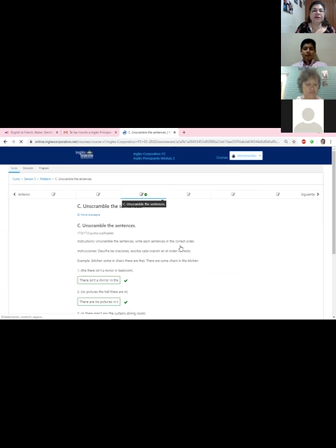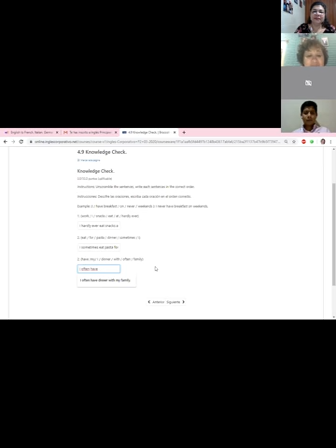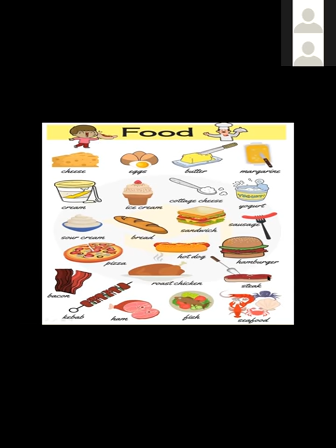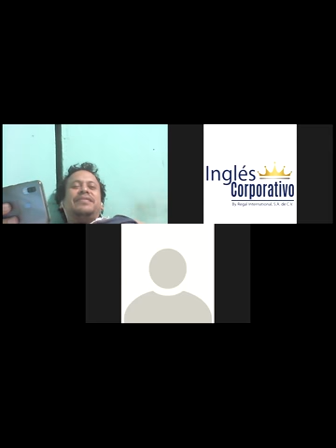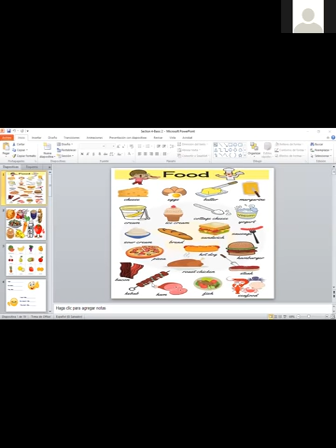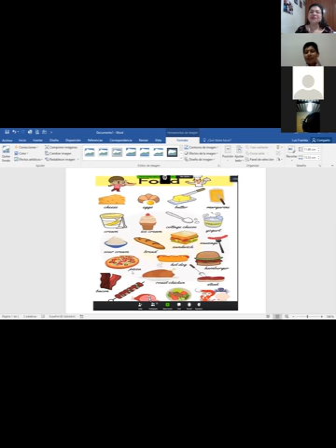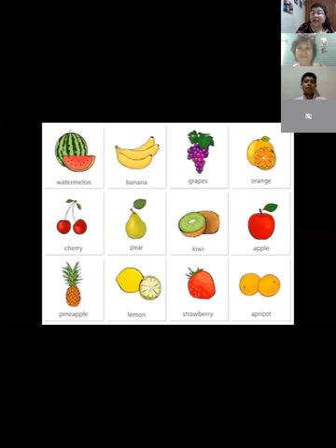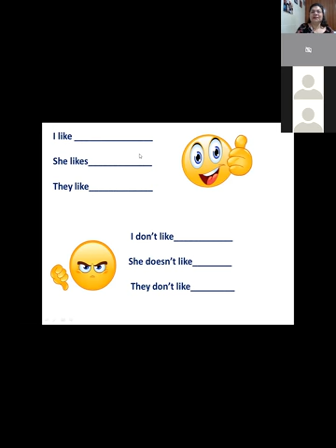Ingles Corporativo-Food vocabulary-8pm